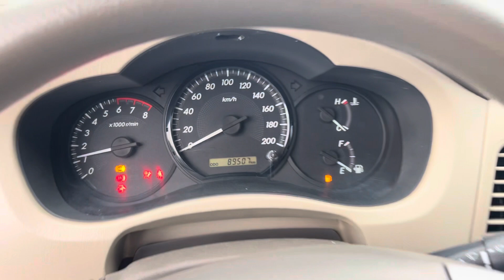INNOVA 2015 E XỊN GD ĐI 89 ngàn zin cả xe | Chất xe đẹp vô cùng 0866678971 có trao đổi cho nợ